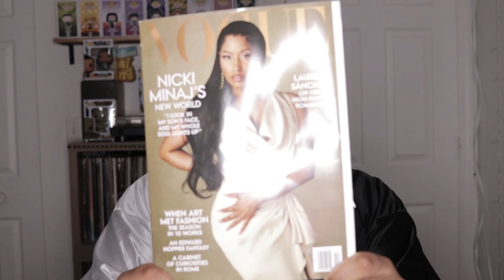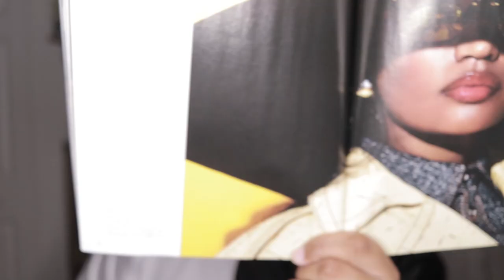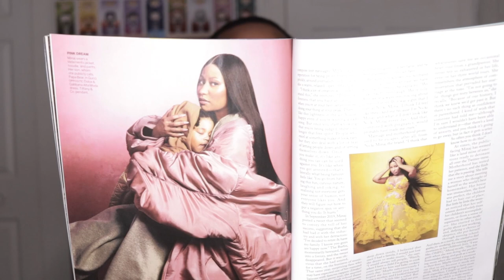Opening Nicki Minaj VOGUE cover